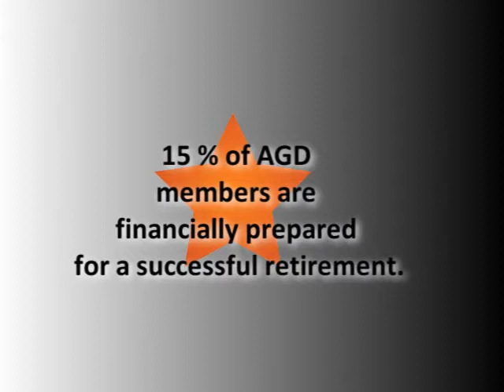The Academy of General Dentistry (AGD) SIG Video #2: Financial Management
Hear CEO of Hufford Financial Advisors, LLC, Brian C. Hufford, CPA, CFP talk about how AGD members benefit from the AGD's first Special Interest Group (SIG) on financial management.